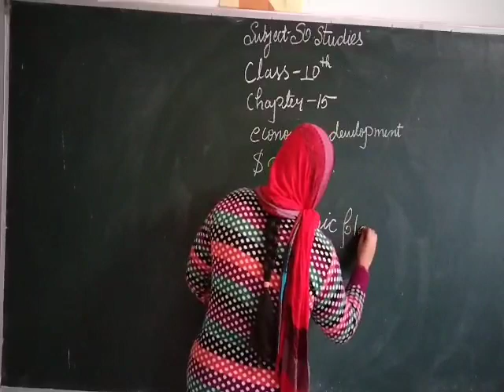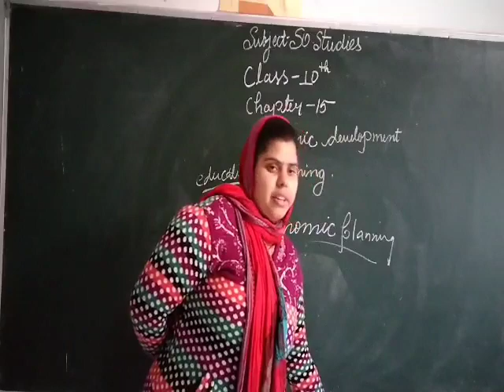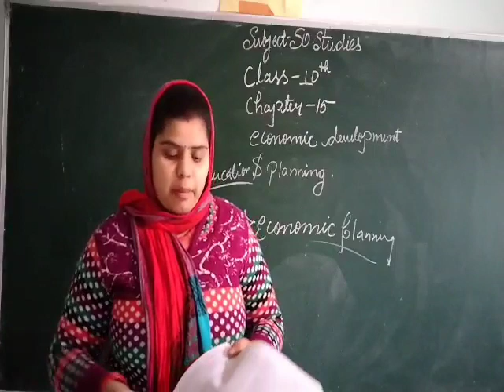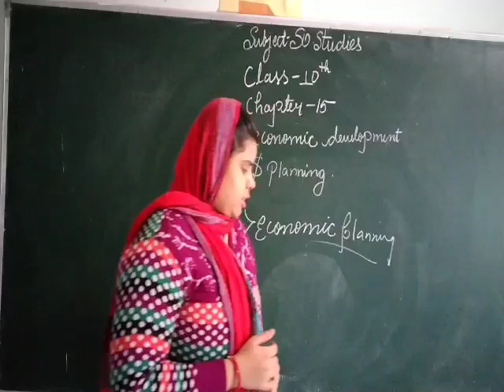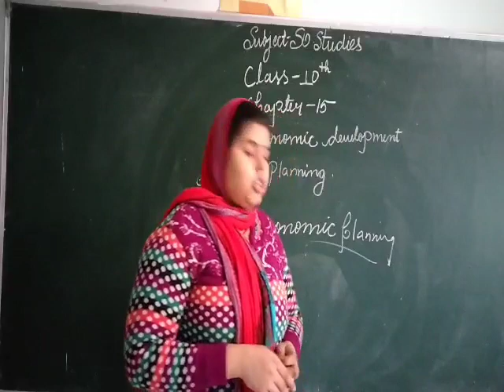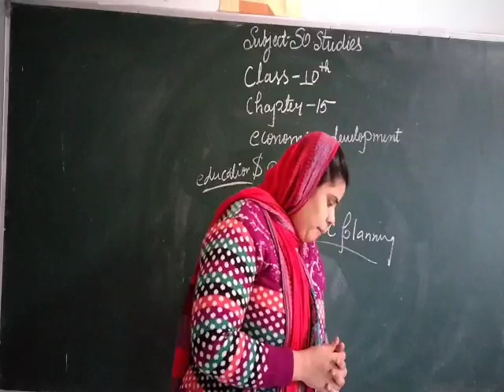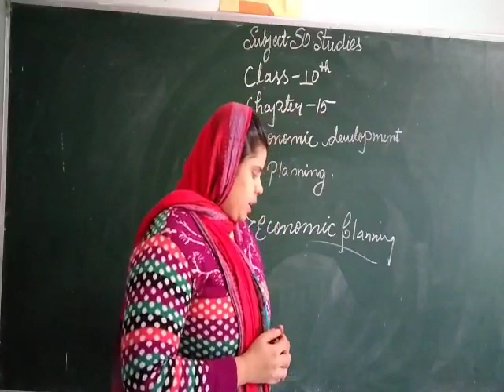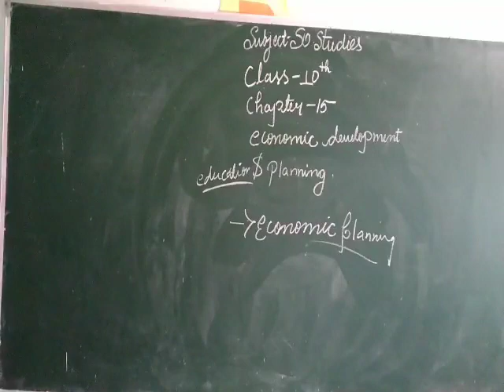07/01/2021 S.St. [Class - 10th]